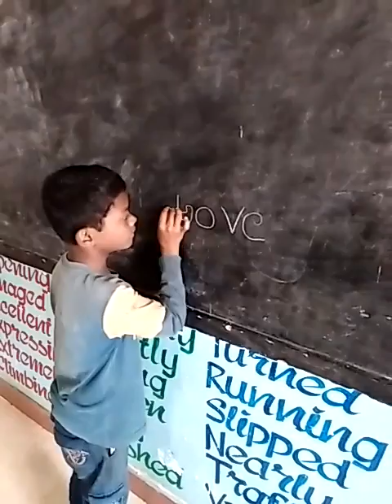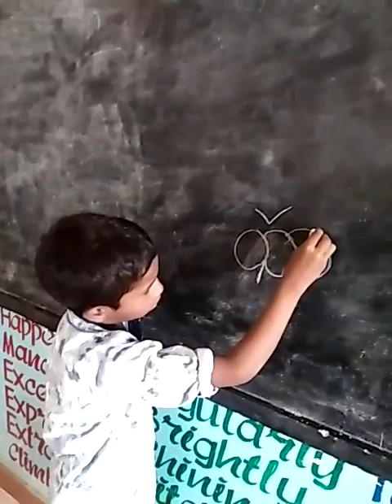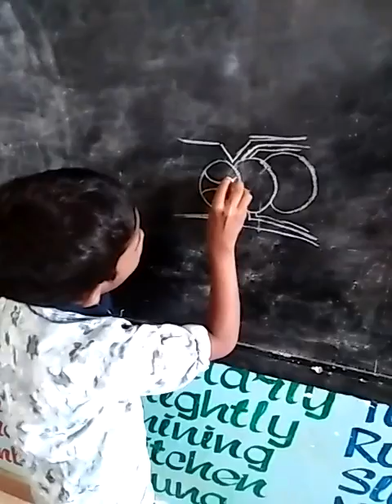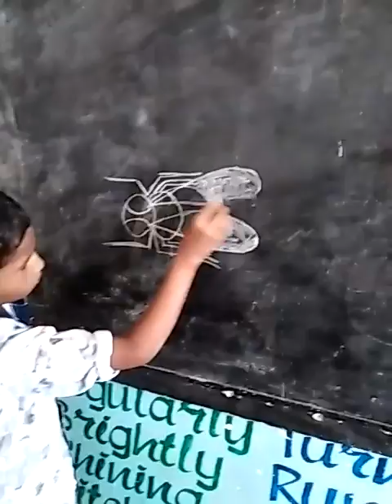Drawing by 5 class students, peddamadi APTWRSBOYS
APTWRSBOYS